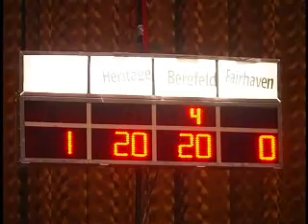Western Christian College - Quiz Finals 2009